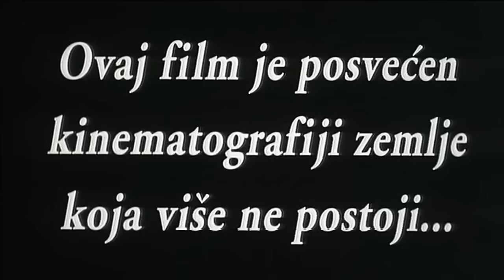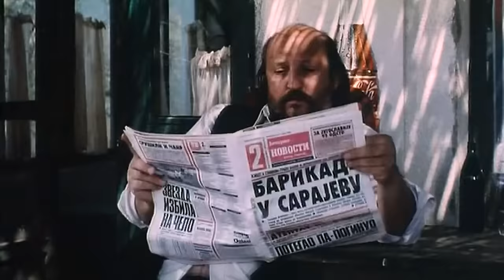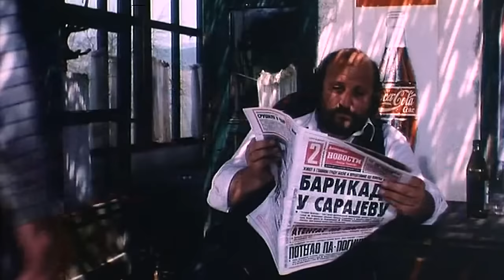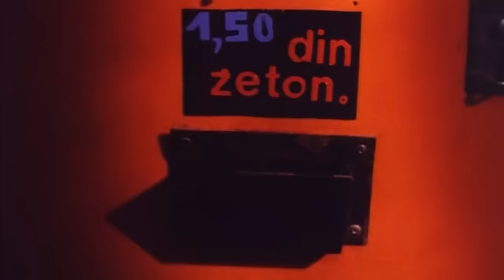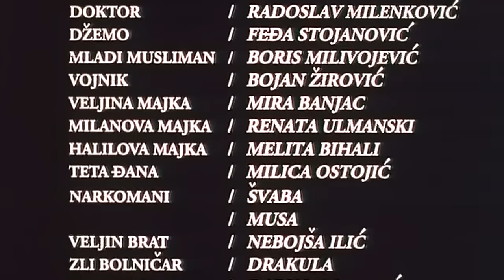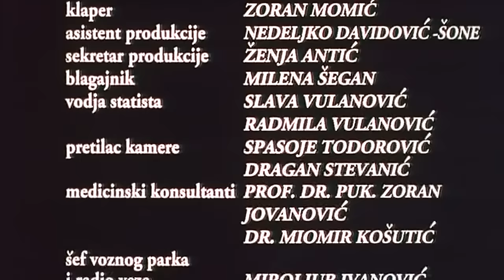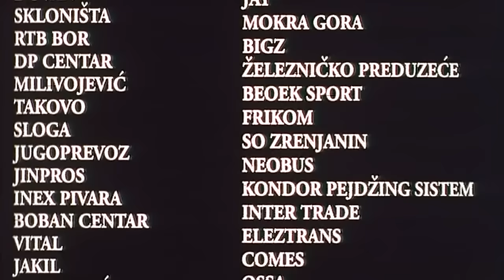Lepa sela lepo gore (CEO FILM)